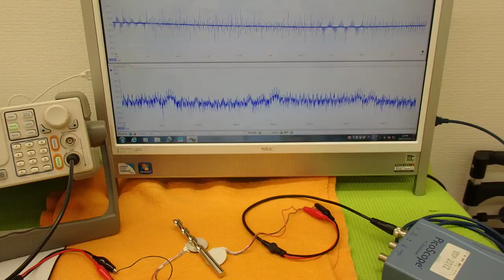オリジナル超音波実験 （超音波システム研究所 ultrasonic-labo）